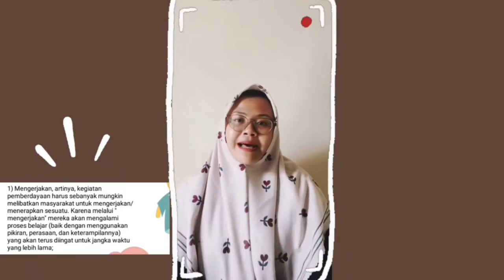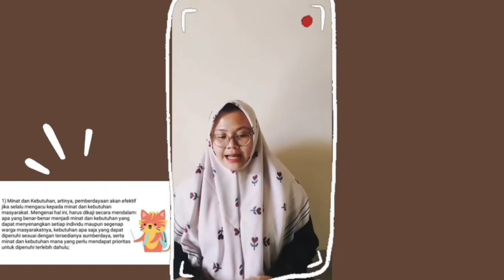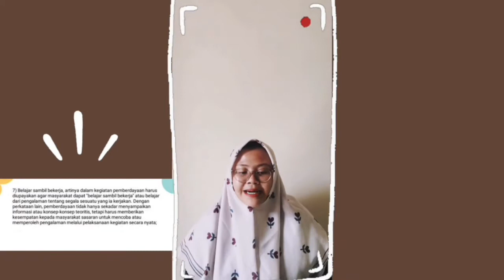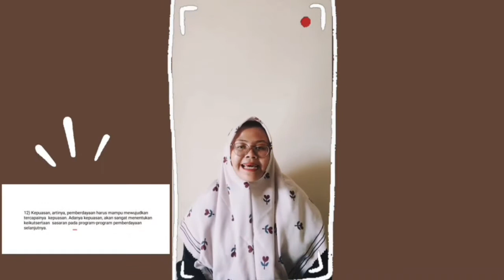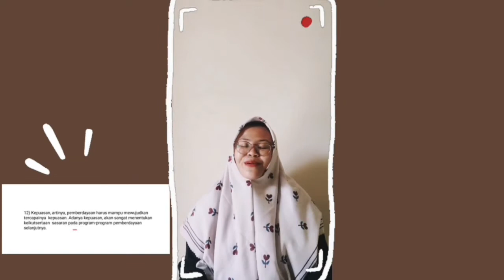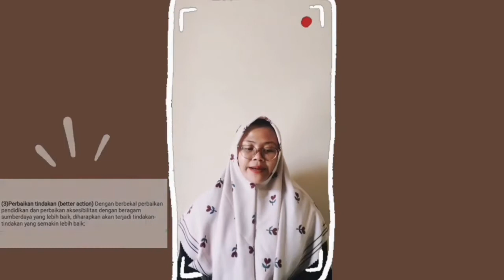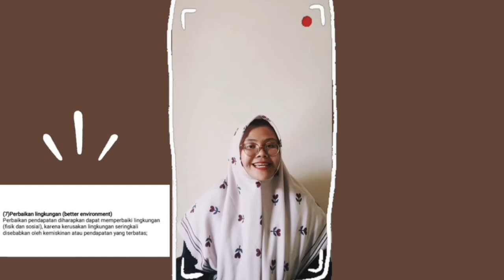Pemberdayaan Masyarakat - Dewi Hadi Lestari